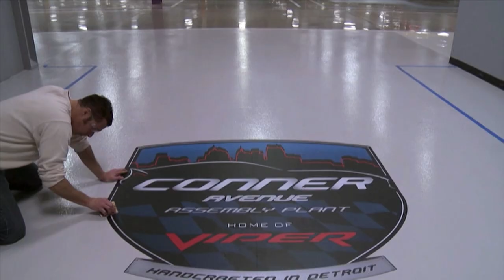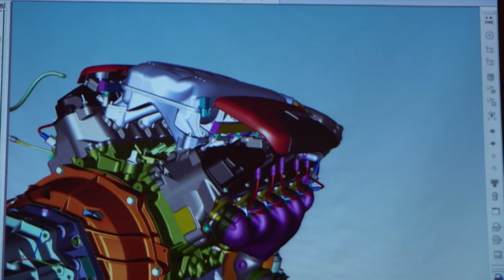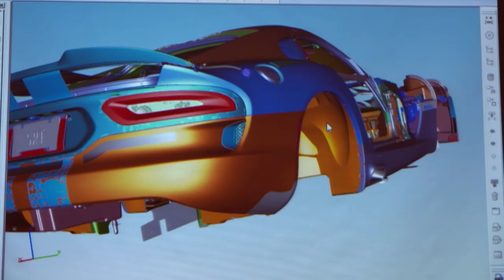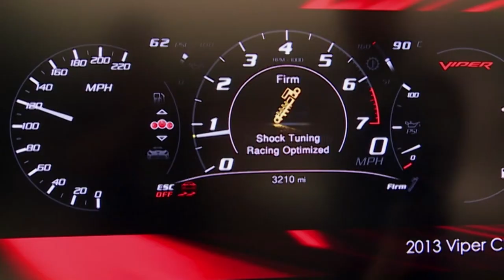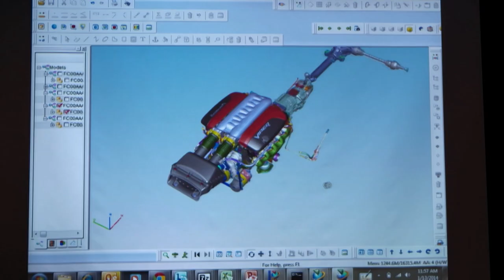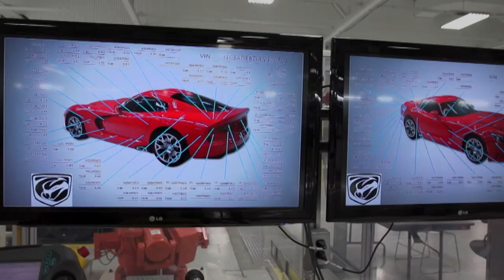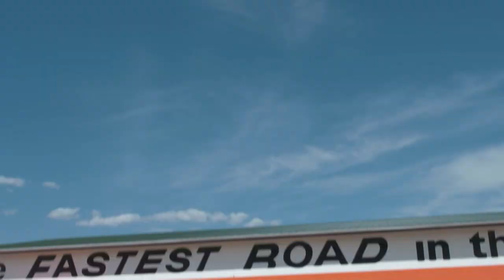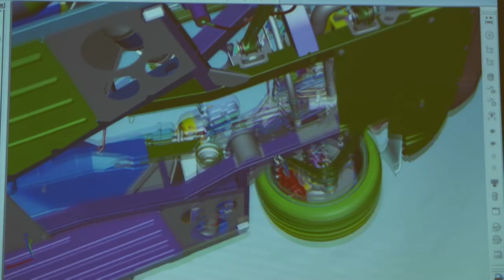Inside the Making of the Iconic Viper Supercar - Supercar Superbuild - S01 EP07 - Car Show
Discover the incredible journey of how a passionate team, against all odds, resurrected the legendary Viper supercar in this thrilling episode. Uncover the challenges, design innovations, and the rebirth of an American icon in a city on the brink. Witness the transformation of the Connor Avenue assembly plant, learn about the Viper's signature V10 engine, and explore the meticulous craftsmanship that goes into each Viper. Get ready for an exclusive look behind the scenes of the Viper's rebirth!

Supercar Superbuild takes you behind the scenes of the world's most prestigious automobile manufacturers. Explore the intricate process of crafting high-performance supercars, from concept to assembly. Get an exclusive look at cutting-edge engineering, innovative design, and the skilled artisans who bring these automotive marvels to life. Join us as we delve into the world of luxury automobiles, uncovering the secrets and craftsmanship that define each supercar. Discover the artistry, technology, and precision that make these vehicles true engineering masterpieces. Don't miss this captivating journey into the heart of Supercar Superbuild.